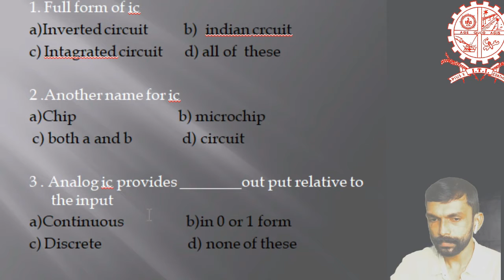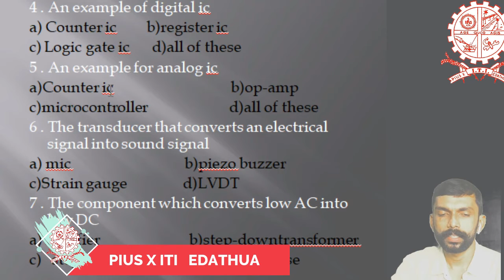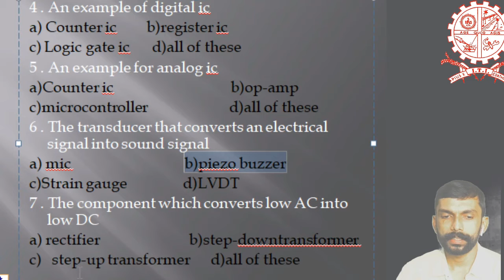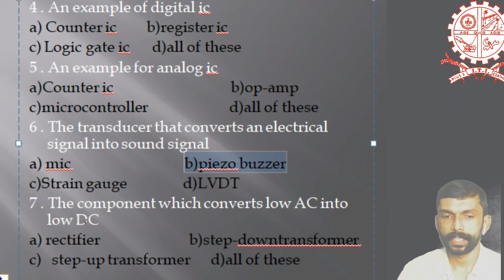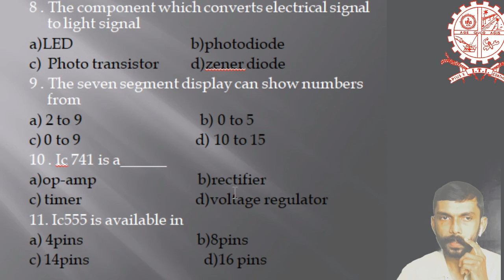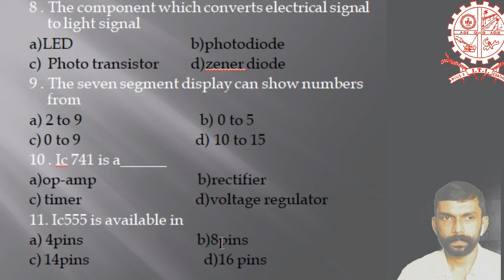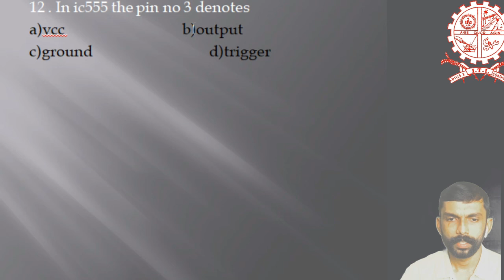E M Q&A 01 Analag&Digital IC Revision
Analag & Digital IC